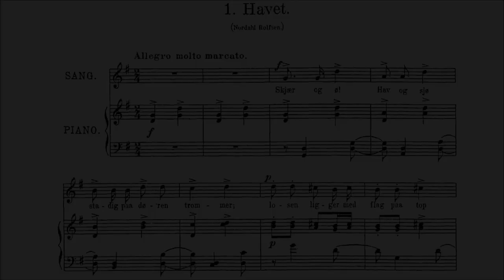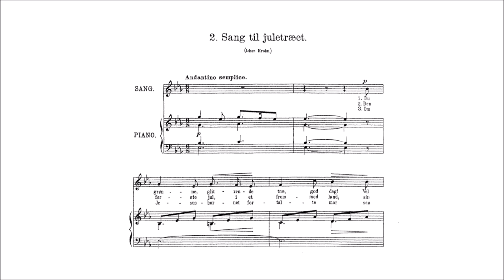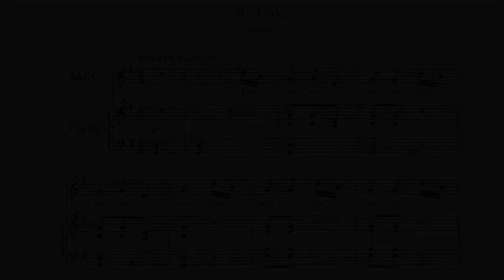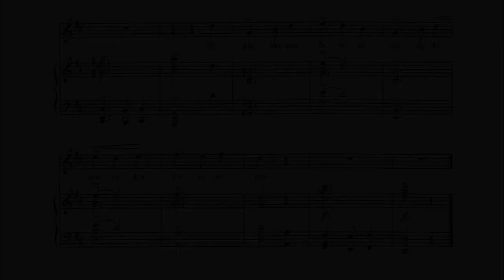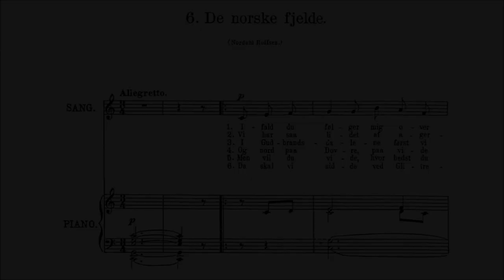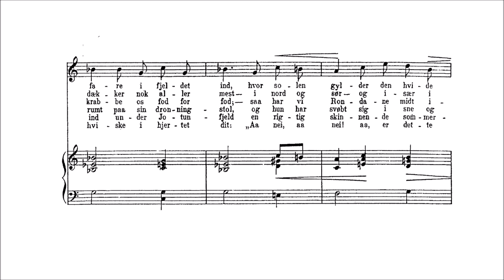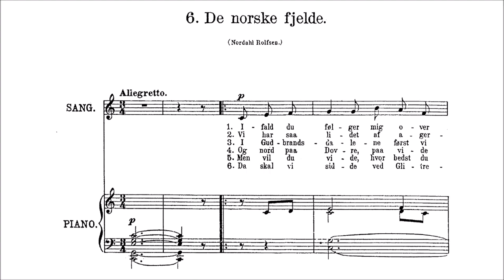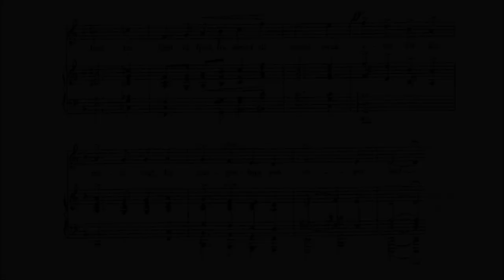Edvard Grieg - 7 Children's Songs, op. 61 [With score]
-Performers: Monica Groop (Voice), Love Derwinger (Piano)

7 Barnlige Sange {Children's Songs} for Voice and Piano, op. 61, written in 1894

00:00 - I. Havet {The Ocean}
01:09 - II. Sang til Juletæet {The Christmas Tree}
03:38 - III. Lok {Farmyard Song}
04:26 - IV. Fiskervise {Fisherman's Song}
05:36 - V. Kveldssang for Blakken {Good-night Song for Dobbin}
08:15 - VI. De norske fjelde {The Norwegian Mountains}
11:48 - VII. Fædrelands-Salme {Hymn of the Fatherland}